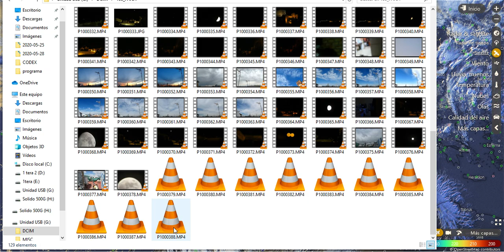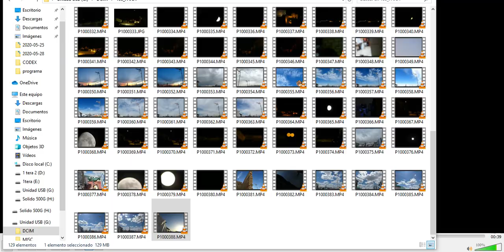"2020-06-08/A" Cuadriculao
Estaba grabando esta captura de radar y comenzo a temblar todo, subi con la camara y "pille" a los dos Viper que salen al princiìo, así que de paso lo metí al video, en el video lo que pienso que pasa, son unos cielos super mega destrozaos XD y con la barrera cada vez más gorda, ahhh digo que los Viper iban hacia el Este, es al Oeste sorry jajajaja.